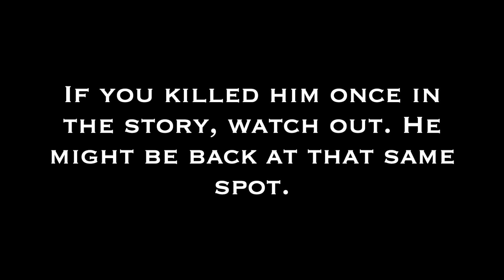Return of the Man Eating Lion! - Way of the Hunter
After finishing the story missions and successfully killing the Man Eating Lion, we go to the same area days later for regular hunting.

 While stocking Gemsbok and Springbok - later to find a 4 star springbok living there. We spot him starring at us only 50 yards away!

 Must be a bug...